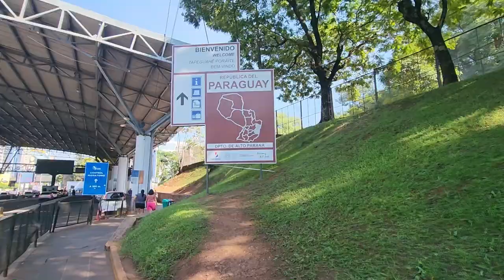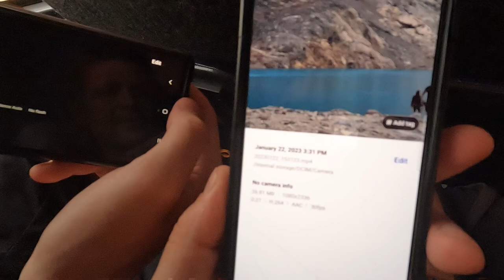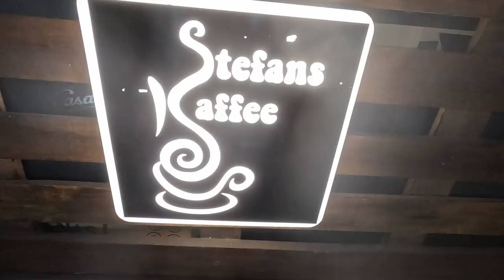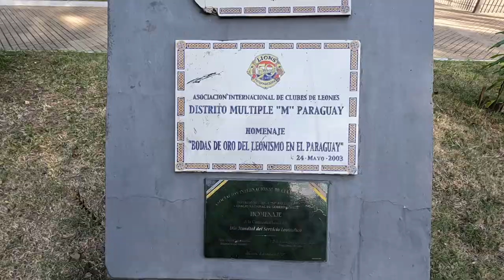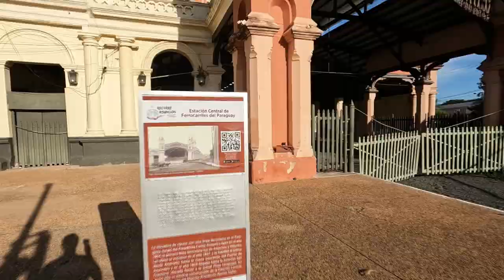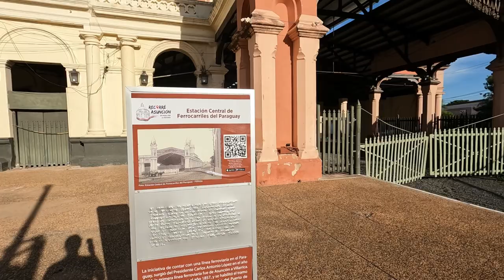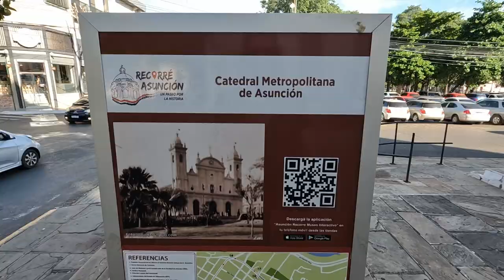Walking Asunción, Paraguay: Exploring Top Attractions & Enjoying The Friendly People!!!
Explore the heart of Asunción, Paraguay with me in this exciting travel vlog! 🌆 Join me on a captivating walking tour through the La Catedral neighborhood, where we'll discover hidden gems, vibrant markets, and the city's historical Panteón de los Héroes.

Sip on the finest Paraguayan coffee as we stroll through the bustling streets, immersing ourselves in the local culture and flavors. Our journey also takes us to the magnificent Palacio de los López, a true architectural marvel.

Whether you're a history enthusiast, a coffee connoisseur, or simply seeking adventure, this travel vlog has it all. Don't miss the chance to experience the magic of Asunción through my lens!